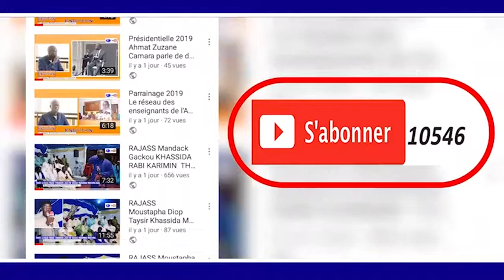KUREL 1 HT DAKAR Khassida Kunkaatiman Moulkul lazi HT GRAND MAGAL DE TOUBA 1440 H 2018